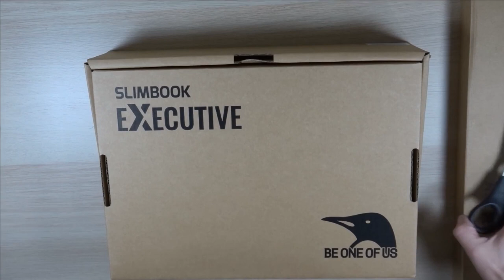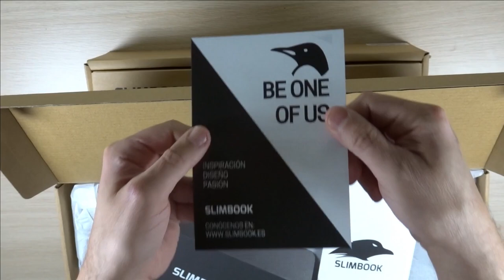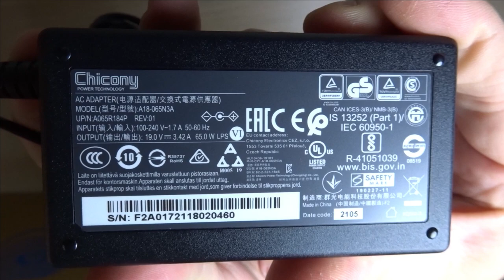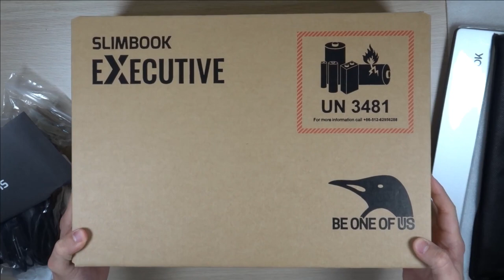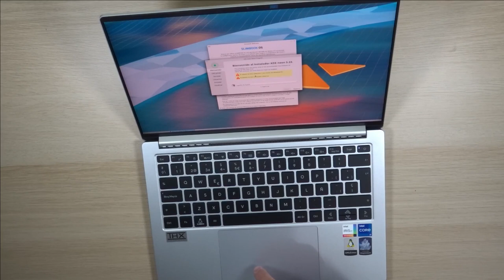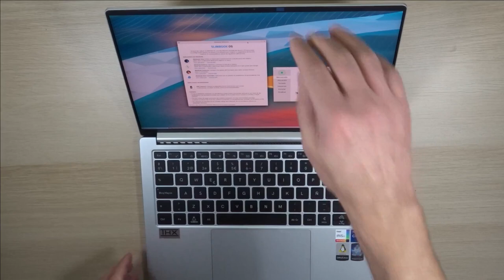Unboxing Slimbook Executive